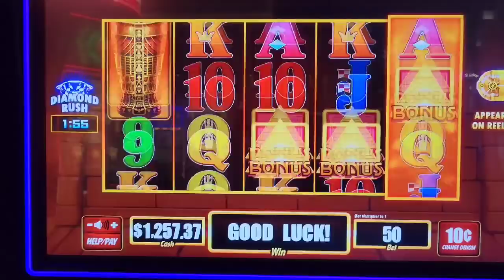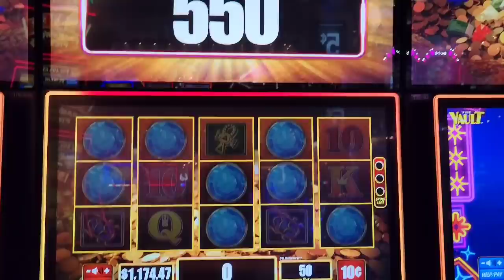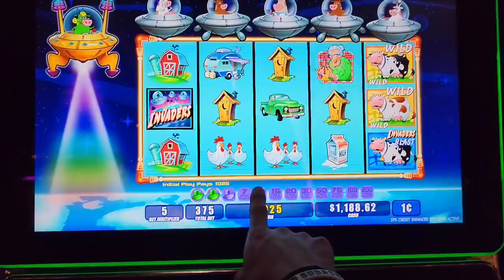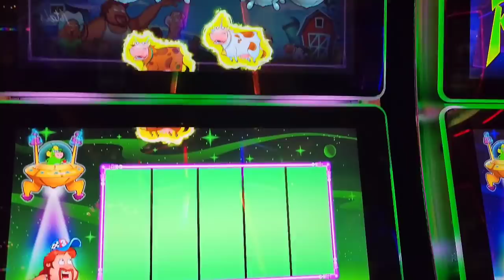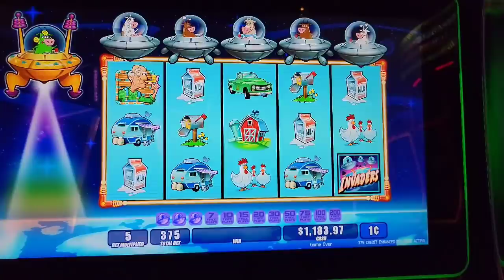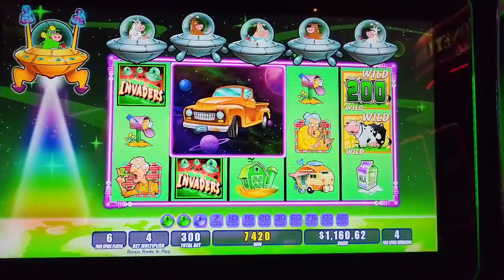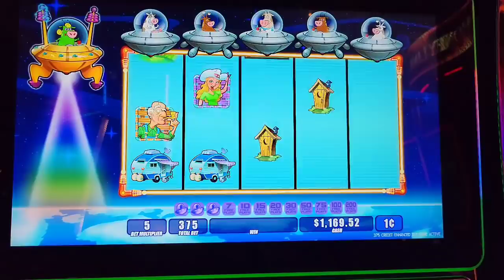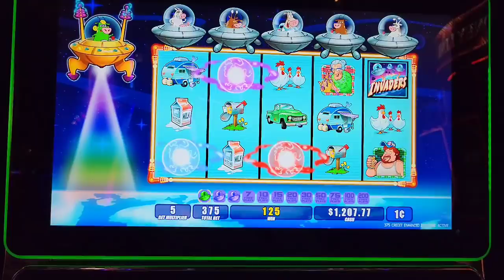💲 The Vault Slot 💎 JUGANDO $1,300 DOLARES En 2 Máquinas, valió la pena? | Apostando En Casinos EP.39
The Vault Slot 💎 JUGANDO $1,300 DOLARES 2 Máquinas apostando bajo, valió la pena?

🔴REQUISITOS PARA GANAR UN CUARTO GRATIS EN LAS VEGAS POR UN FIN DE SEMANA OH DINERO EN EFECTIVO.

3. COMENTÉ LO QUE SALGA DE SU CORAZÓN ❤🙏🏻

👇🏻VIDEOS MAS CODICIADOS / MOST.    WANTED VIDEOS

The purpose of this channel is not to advertise or promote gambling. I am not an expert or a financial advisor. My intention is to share with everyone my personal opinions and experiences. You may ignore all my tips and win a jackpot – or follow them and lose it all. Don’t look at gambling as a way to make quick money. Remember that the odds are with the casino so have a budget, play responsibly and most importantly, have fun.

 El propósito de este canal no es anunciar o promover los juegos de azar. No soy un experto o un asesor financiero. Mi intención es compartir con todos, mis opiniones y experiencias personales. Puedes ignorar todos mis consejos y ganar un premio mayor – o seguirlos y perderlo todo. No mires el juego como una forma de ganar dinero rápido. Recuerde que las probabilidades están con el casino así que hay que tener un presupuesto, jugar responsablemente y lo más importante, divertirse.